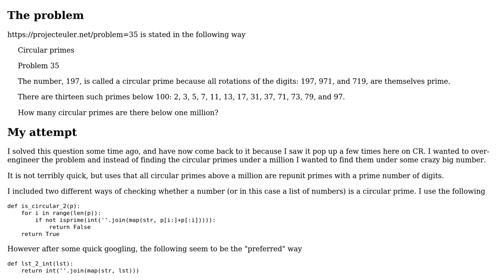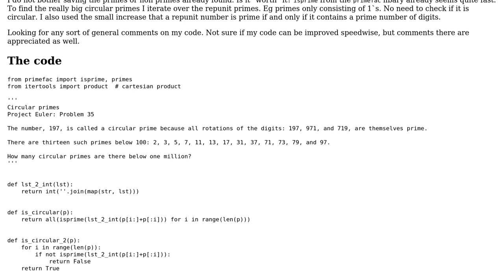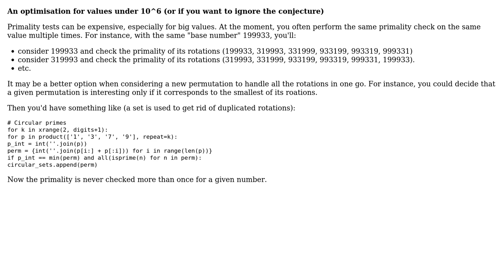Code Review: Circular primes below 10^1025 (2 Solutions!!)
Code Review: Circular primes below 10^1025

With thanks & praise to God, and with thanks to the many people who have made this project possible! | Content (except music & images) licensed under CC BY-SA | Music | Images & others | With thanks to user SylvainD user N3buchadnezzar user Gareth Rees and the Stack Exchange Network Trademarks are property of their respective owners. You are responsible for your own actions.